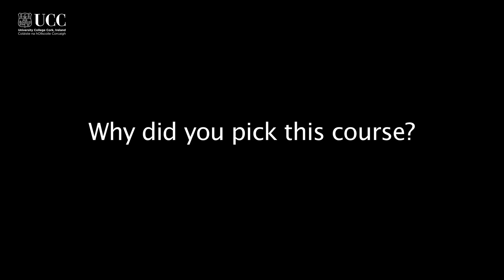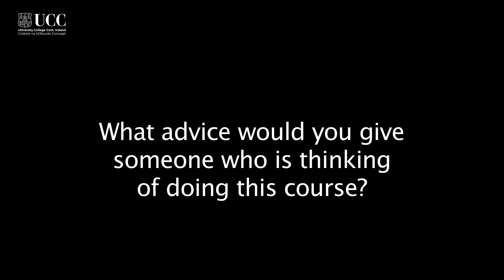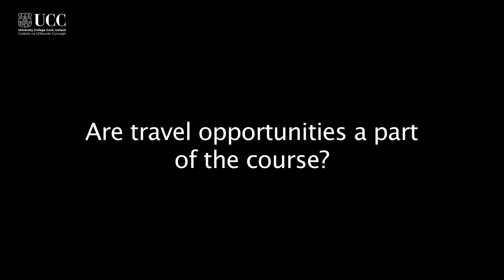BSc Environmental and Earth System Science at UCC : A Student's Perspective with Fionnuala Joyce